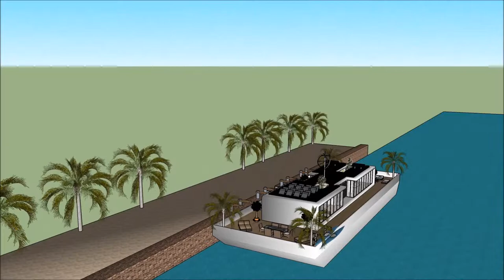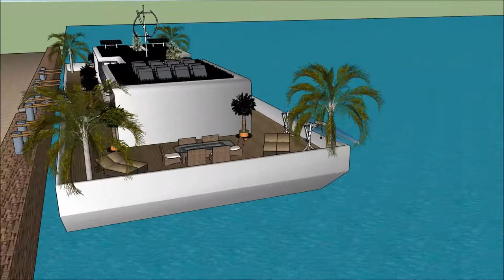SIMS 5 LUXURY FLOATING VILLA CREATING A HOUSEBOAT PARADISO PROPERTY Yacht getaway retreat floating o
The houseboatzania launching an innovative high-end luxury yacht houseboat home design potentially as a display of in Sims of the SIMS 5 LUXURY FLOATING VILLA CREATING A HOUSEBOAT PARADISO PROPERTY Yacht getaway retreat floating o.

The collection of sims concepts - Houseboatzania of SIMS 5 LUXURY FLOATING VILLA CREATING A HOUSEBOAT PARADISO PROPERTY Yacht getaway retreat floating o consists of high luxury and architectural art pieces in minimalism combined with living on the waterfront of the harbour of

The sims houseboat yacht design has the basis to sustain living with high standards and contemporary structural design at SIMS 5 LUXURY FLOATING VILLA CREATING A HOUSEBOAT PARADISO PROPERTY Yacht getaway retreat floating o with numerous of prospects for excessive living and celebrating the desire of life worldwide: